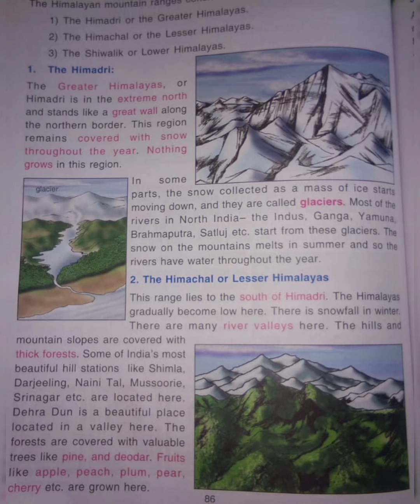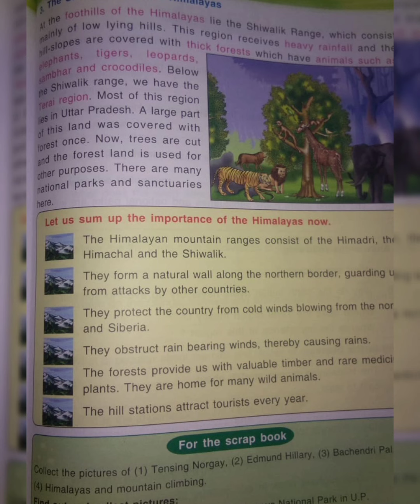Social science for class4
4th class social science